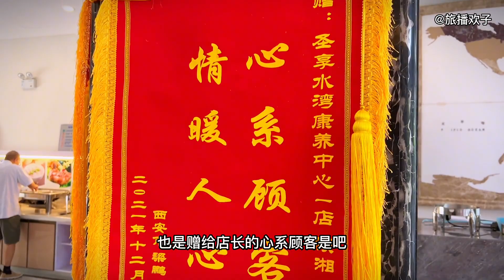那些去三亚过冬，没被骗的人，生活条件到底咋样？用事实揭开迷雾